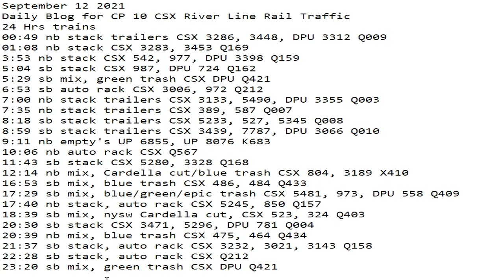September 12 2021 24 Hrs CSX Trains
24 Hrs trains
00:49 nb stack trailers CSX 3286, 3448, DPU 3312 Q009
01:08 nb stack CSX 3283, 3453 Q169
3:53 nb stack CSX 542, 977, DPU 3398 Q159
5:04 sb stack CSX 987, DPU 724 Q162
5:29 sb mix, green trash CSX DPU Q421
6:53 sb auto rack CSX 3006, 972 Q212
7:00 nb stack trailers CSX 3133, 5490, DPU 3355 Q003
7:35 nb stack trailers CSX 389, 587 Q007
8:18 sb stack trailers CSX 5233, 527, 5345 Q008
8:59 sb stack trailers CSX 3439, 7787, DPU 3066 Q010
9:11 nb empty's UP 6855, UP 8076 K683
10:06 nb auto rack CSX Q567
11:43 sb stack CSX 5280, 3328 Q168
12:14 nb mix, Cardella cut/blue trash CSX 804, 3189 X410
16:53 sb mix, blue trash CSX 486, 484 Q433
17:29 sb mix, blue/green/epic trash CSX 5481, 973, DPU 558 Q409
17:40 nb stack, auto rack CSX 5245, 850 Q157
18:39 sb mix, nysw Cardella cut, CSX 523, 324 Q403
20:30 sb stack CSX 3471, 5296, DPU 781 Q004
20:39 nb mix, blue trash CSX 475, 464 Q434
21:37 sb stack, auto rack CSX 3232, 3021, 3143 Q158
22:28 sb stack, auto rack CSX Q212
23:20 sb mix, green trash CSX DPU Q421